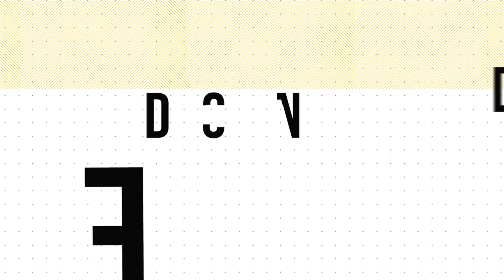Organizational Design: From 150 to 600 - Designed Today Ep. 77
Mariah Hay has built product organizations for some years now, most recently for the publicly traded company, Pluralsight. She was directly involved in growing its product team from 150 to 600 contributors in just a short couple of years.

In today's episode, she shares some of the insights gained in helping design those organizations to function at a high level, and what it takes to distribute information to all key players on those teams.

Additionally, we spend a lot of time talking about job titles. For the early-stage UX Designer, this is something you MUST listen to.

Want to take your UX Resume from ZERO to HERO? Enroll in my free course